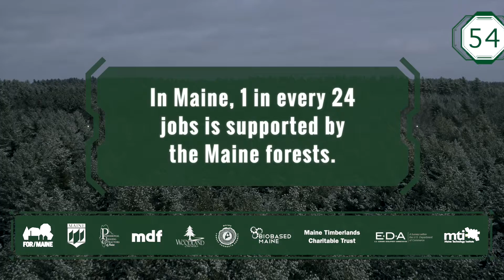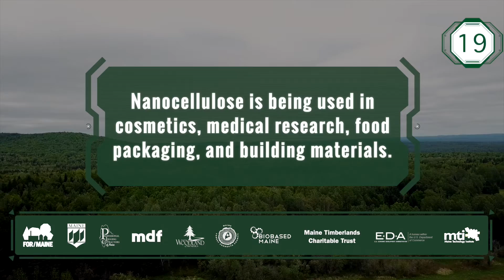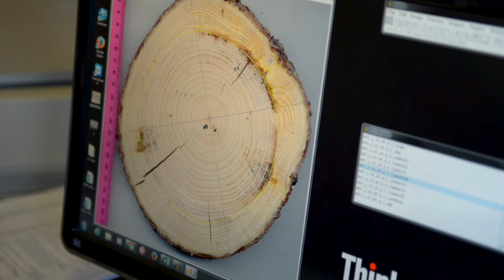FOR/Maine Summit 2021 - Intermission Video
FOR/Maine Summit 2021 – Intermission video, Comments by Dana Eidsness, SXSW Video for Maine/Finland partnership